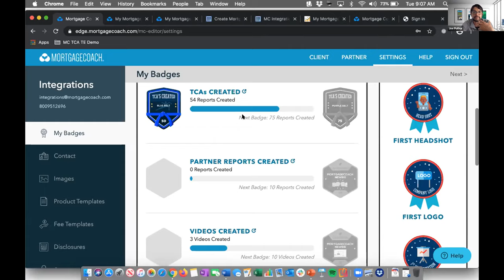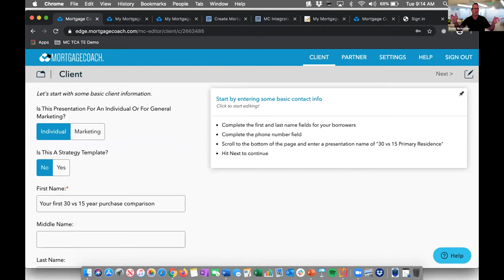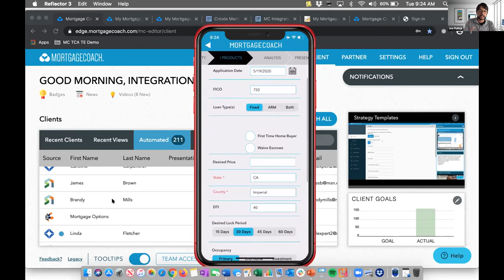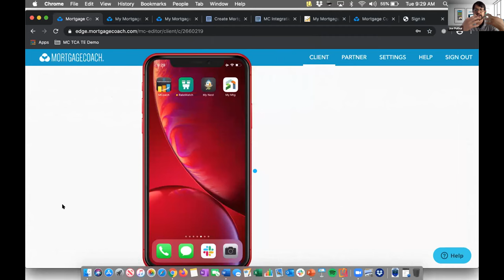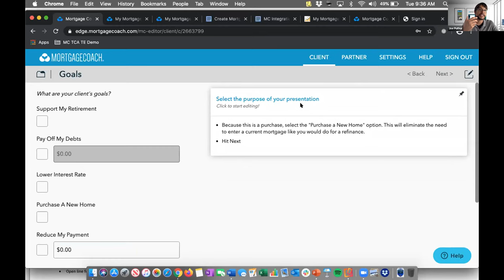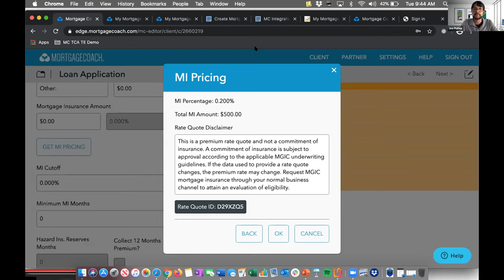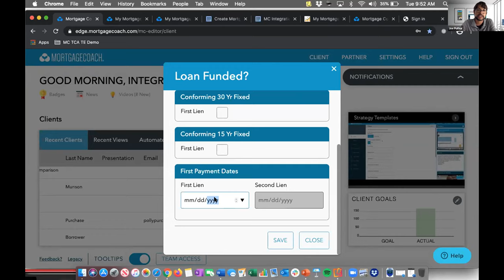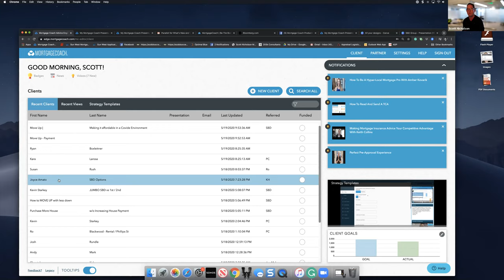🔥What's New At Mortgage Coach with Joe Puthur 🔥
Watch this video to see what's new at Mortgage Coach and I promise Joe Puthur and Scott Nicholson will show you several new superpowers and short cuts you didn't know about.